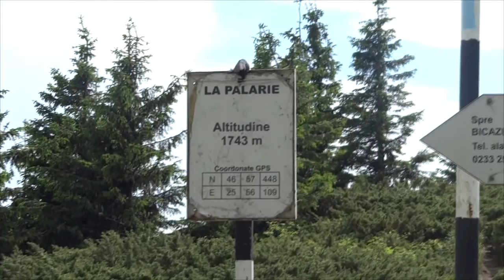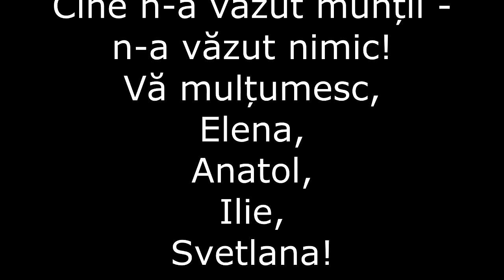Discovering ROMANIA MOUNTAINS! Ceahlău, Cheile Bicazului, Bistrița.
Beautiful Romania landscapes, climbing the mountain Ceahlau, meating awesome people and being in harmony with nature... You will see Carpathians, wonderful sights of mountains, Lacul Roșu, Bistrița and Izvorul Muntelui.

Откройте своему сердцу Карпаты, горы в Румынии, горные озёра и монастыри.  Насладитесь прекрасными видами и обязательно попытайтесь когда-нибудь посетить горы. Нет ничего более захватывающего, чем вскарабкаться на самую вершину!